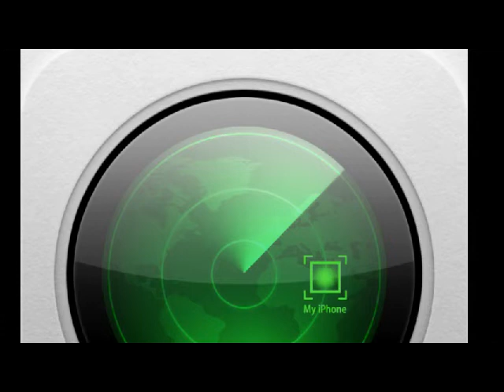Could your phone's BATTERY let spies track your every move? | Breaking News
Smartphone users might balk at letting a random app like Candy Crush or Shazam track their every move via GPS. But researchers have found that Android phones reveal information about your location to every app on your device through a different, unlikely data leak: the phone’s power consumption.

Researchers at Stanford University and Israel’s defense research group Rafael have created a technique they call PowerSpy, which they say can gather information about an Android phone’s geolocation merely by tracking its power use over time. That data, unlike GPS or Wi-Fi location tracking, is freely available to any installed app without a requirement to ask the user’s permission. That means it could represent a new method of stealthily determining a user’s movements with as much as 90 percent accuracy—though for now the method only really works when trying to differentiate between a certain number of pre-measured routes.
PowerSpy takes advantage of the fact that a phone’s cellular transmissions use more power to reach a given cell tower the farther it travels from that tower, or when obstacles like buildings or mountains block its signal. That correlation between battery use and variables like environmental conditions and cell tower distance is strong enough that momentary power drains like a phone conversation or the use of another power-hungry app can be filtered out.
Even so, PowerSpy has a major limitation: It requires that the snooper pre-measure how a phone’s power use behaves as it travels along defined routes. This means you can’t snoop on a place you or a cohort has never been, as you need to have actually walked or driven along the route your subject’s phone takes in order to draw any location conclusions. The Stanford and Israeli researchers collected power data from phones as they drove around California’s Bay Area and the Israeli city of Haifa. Then they compared their dataset with the power consumption of an LG Nexus 4 handset as it repeatedly traveled through one of those routes, using a different, unknown choice of route with each test. They found that among seven possible routes, they could identify the correct one with 90 percent accuracy.